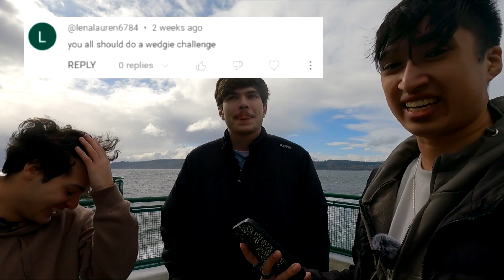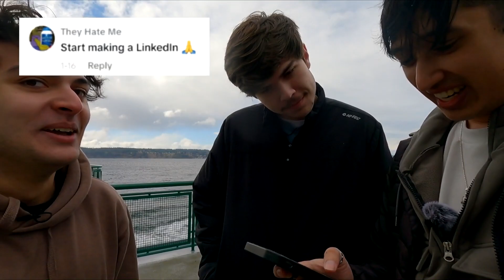We Try To Survive A Washington Storm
Let's see if we can make it out alive...

➤ Amazon Music